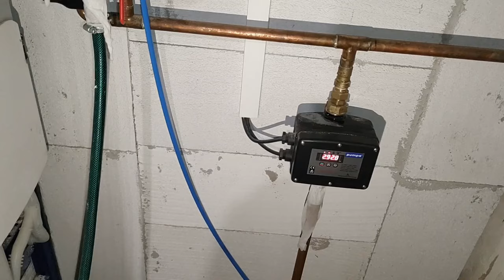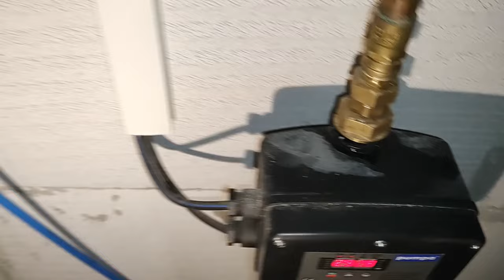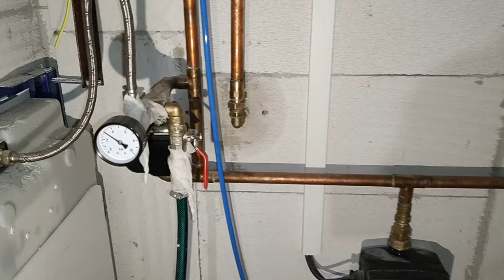Water and sewage - House reconstruction #3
In this episode of thickening I present some progress.

This is bit more dry one (lol), because I am dealing less and less with original construction, and I don't have much time to go back and include all the stupid shit I've had to deal with like 60mm thick layer of plaster on some walls, or walls that are 50mm out of level so I had to add section of drywall at ridiculous angle, anchor it in place and continue finishing from there...
But also soldering pipes on roof insulated with hey is pretty good adrenaline sport, I must say...
Anyway, it is good system, I just could have used bit bigger pressurized tank or how is that thing called.

I think this will be last video in the series, I am planning to do DIY waste water tratment, but I don't consider that to be part of reconstruction. Well maybe I will film putting on a new roof if I end up doing it myself...